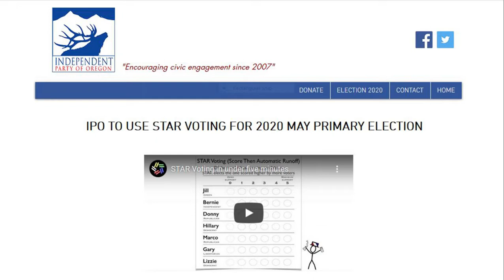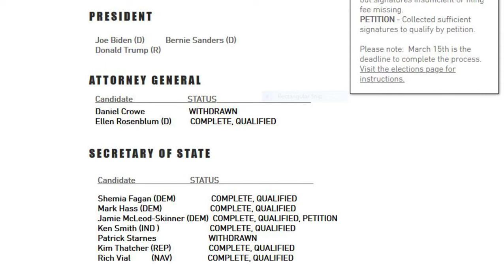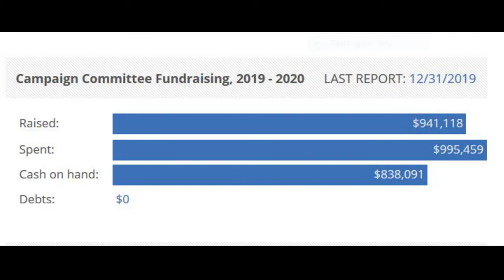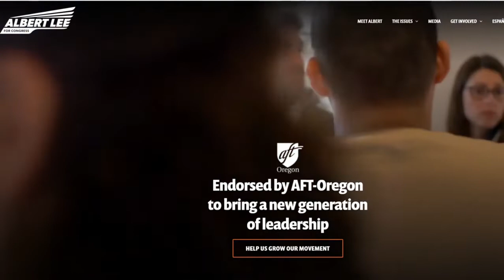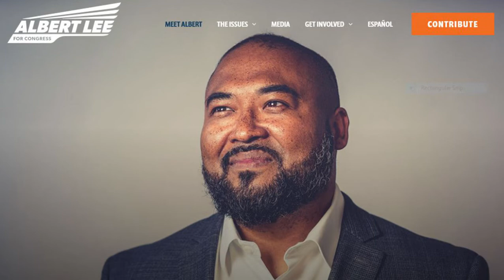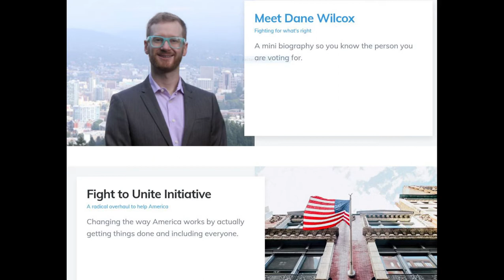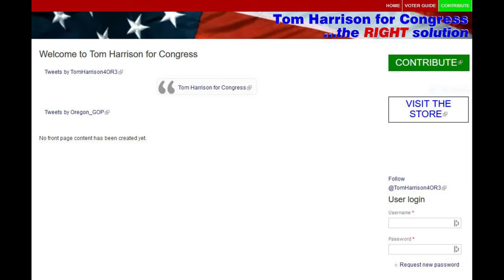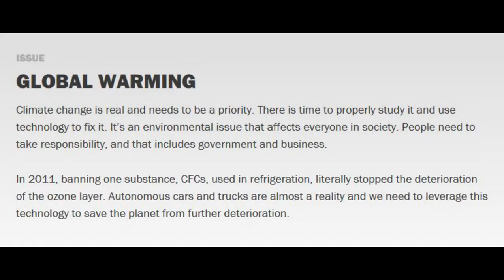Oregon News & Views: Primaries for 3rd Congressional District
00:05  - Intro
00:47 - Bernie Sanders suspends campaign
03:24 - Independent Party to use STAR Voting
04:35 - Congressional District 3
05:11 - Earl Blumenauer
07:16 - Albert Lee
09:07 - Other Democrats
09:23 - Charles Rand Barnett
09:41 - Dane Wilcox
10:02 - Matthew Davis
10:20 - Republicans & CD3
10:50 - Tom Harrison
11:21 - Joanna Harbour
11:45 - Frank Hecker